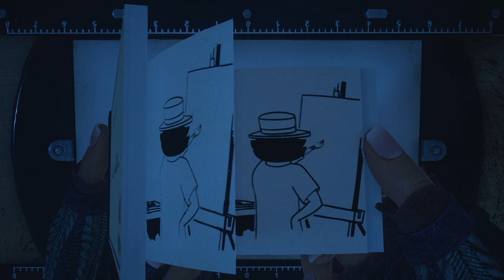"The Magic Paint Brush" (HD 1080p 60fps) | What Remains Of Edith Finch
What Remains of Edith Finch is a collection of strange tales about a family in Washington state. As Edith, you’ll explore the colossal Finch house, searching for stories as she explores her family history and tries to figure out why she's the last one in her family left alive.  Short stories about a cursed family, Each story offers a chance to experience the life of a different family member with stories ranging from the early 1900s to the present day. The gameplay and tone of the stories are as varied as the family members themselves. The only constants are that each is played from a first-person perspective and that each story ends with that family member's death. It's a game about what it feels like to be humbled and astonished by the vast and unknowable world around us. You'll follow Edith Finch as she explores the history of her family and tries to figure out why she's the last Finch left alive.

"...a game that succeeds in recreating the childhood joy of reading a book and being utterly transported into its pages."
5/5 - The Guardian
"It reminded me why I play video games... why I love this medium so much. It reminded me that life ends, and life can be tragic, but life can be meaningful and joyous. I think it may be my favourite game ever, and certainly the most powerful."
5/5 - The Telegraph
"I expected What Remains of Edith Finch to be weird and vaguely menacing, but instead found it to be heartbreakingly sweet."
9/10 - Polygon
"My Favorite Game of E3 2015 Was What Remains of Edith Finch?"
Kotaku, June 26, 2015

What Remains of Edith Finch is an adventure video game developed by Giant Sparrow and published by Annapurna Interactive for Microsoft Windows, PlayStation 4 and Xbox One. It is a story-focused drama with first-person gameplay.

What Remains of Edith Finch follows the titular character, a young woman revisiting her old family home as she recalls or discovers the stories of deceased family members. The game was met with very positive reception from critics, who praised its story and presentation It received several nominations at The Game Awards 2017, winning Best Narrative.

► Xbox Gamertag: Gaming4U2be
► League Of Legends Gamertag: Gaming4U2be